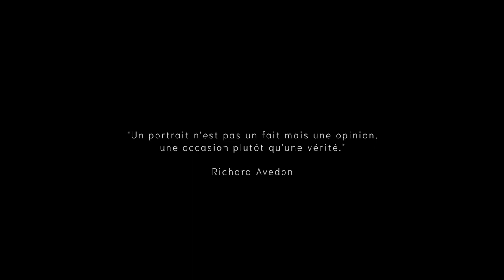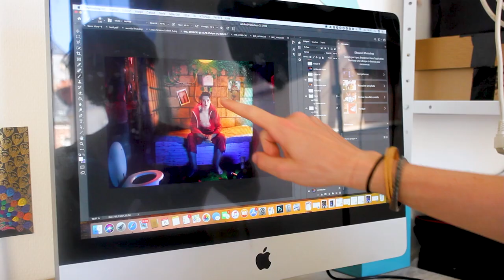Romain Berger l Photographie l Documentaire (2020)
Un court documentaire mettant en lumière l'univers décalé de Romain Berger en tant que photographe.

En 2020 j'ai eu la chance de suivre mon ami photographe Romain Berger à Rennes pendant 3 jours sur son dernier shooting photo. C'était l'occasion pour moi de créer ce premier documentaire, entre le cinéma et la photographie, l'art et le queer, la réalité et le fantasme.

Photographe : Romain Berger
Réalisation, cadrage et montage : Margot Notari
Prise son : Clémence Le Denmat, créatrice du podcast Le Micro Jaune.